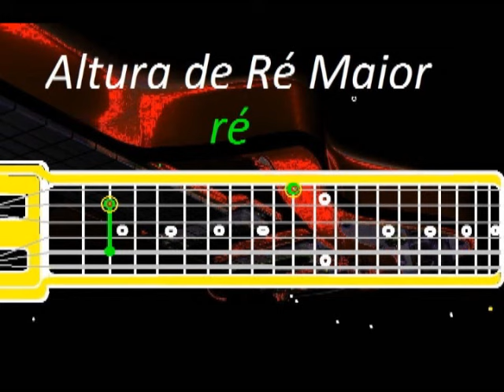guitarra havaiana tecnicas de solo lap steel guitar 24 alturas junior dornelas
Olá  amigos ,no video acima ,encontramos os recursos de solos da altura de ré maior ,,temos a opção de solo de primeira (1º posição ré maior ,,que se encontra no 2º traço ou segunda casa)  e a opção solo de 2º ( segunda posição de ré   ,que é lá maior que se encontra na nona casa ou 9º traço) e também a opção de duetos curvados ,( os duetos podem se modificar retos ou curvados conforme as alturas) o hino fala Jesus querido ,se encontra no hinario da harpa cristã nº 151 ,,e a posição de solo de partida é lá maior,por isso é mais comum solar na segunda posição (nona casa) ou também na 1º posição (segunda casa) Porem na primeira o solo é mais grave ,,e na segunda                     Hello friends, above the video, found soil resources of greater height aft,, have the first ground switch (1,, most aft position that is on the 2nd line or second home) and ground option 2 (second place in reverse, that there is more that is in the ninth house or 9 stroke) and also the option of curved duets, (the duets can modify straight or curved as the heights) the anthem speaks Jesus loved, is in hinario Christian harp No. 151,, and the starting ground position is bigger there, so it is more common solar in the second position (ninth house) or also in the 1st position (second home) However in the first ground is more serious,, and second                 Hola amigos, por encima de la de vídeo, que se encuentran los recursos del suelo de mayor popa altura,, haber el primer interruptor de tierra (1,, posición más a popa que está en la segunda línea o segunda residencia) y la opción de tierra 2 (segundo lugar a la inversa, que es más lo que está en la novena casa o 9 ictus) y también la opción de duetos curvas, (los dúos pueden modificar rectas o curvas como las alturas) el himno habla Jesús amaba, está en Hinario arpa cristiana Nº 151,, y la posición de partida del suelo es más grande que hay, por lo que es solar más común en la segunda posición (novena casa) o también en la primera posición (segunda casa) Sin embargo, en la primera planta es más grave,, y segundo
Errado?